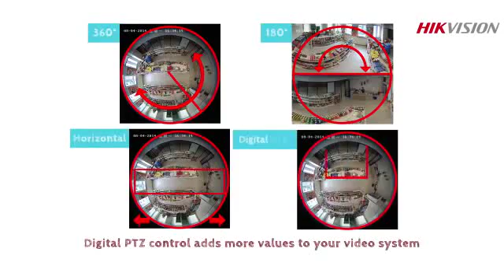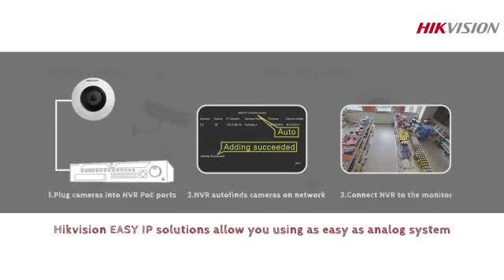DS 2CD2942F IS Fisheye Hikvision Philippines